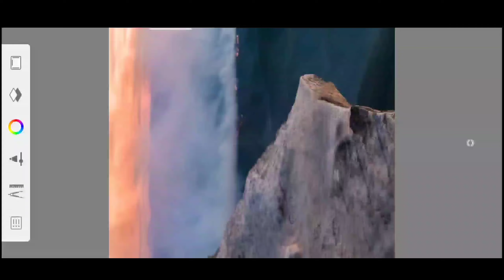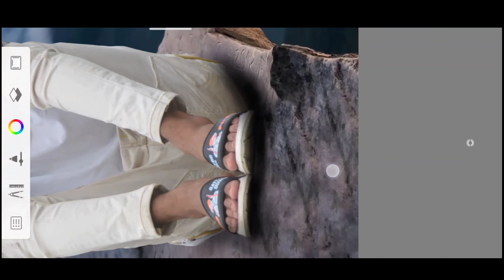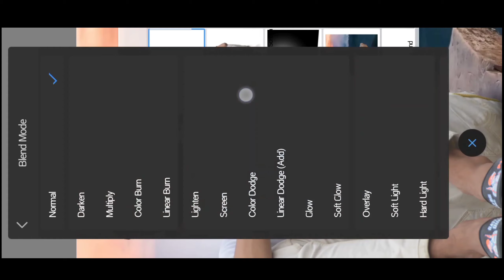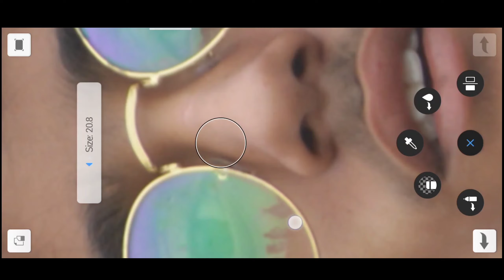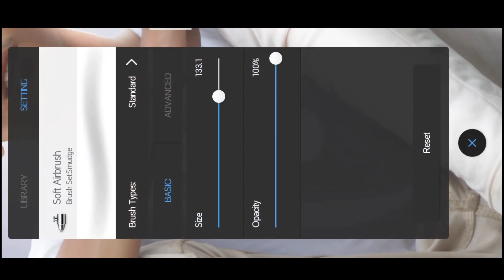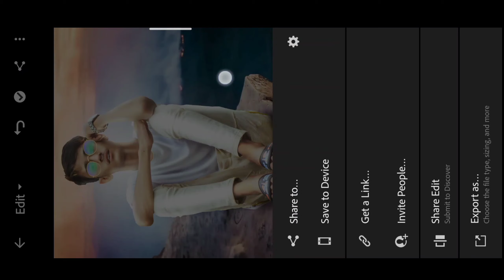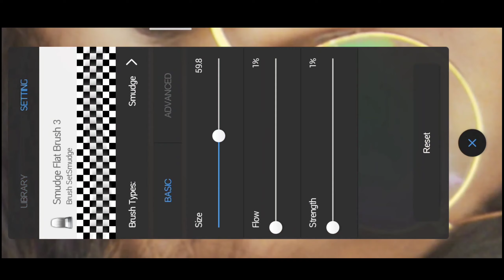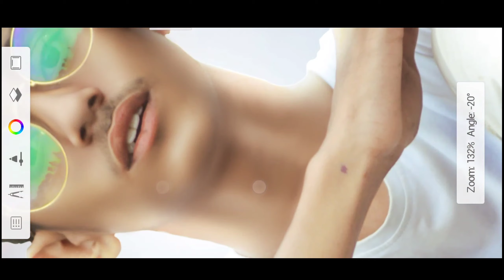New Autodisk Sketchbook Photo Editing Tutorial || Photo manipulation editing in Autodisk Sketchbook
1 like 1 ❤
10 like 10 ❤

Avyrick k Photo Editing Tutorial
new Background change Editing
Tushar das
Manipulation editing tutorial
saarvand Photo Editing Tutorial